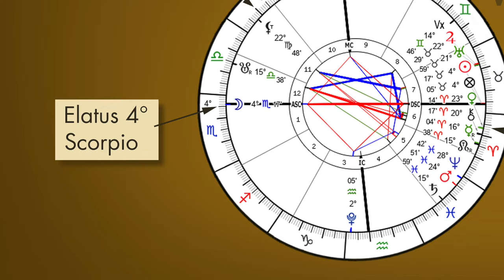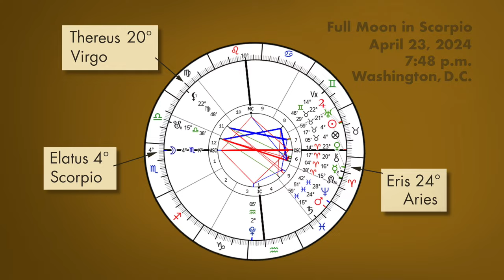April 19-25th Transits and Scorpio Full Moon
One of the biggest weeks this year. Sun enters Taurus, Jupiter conjunct Uranus in Taurus, Sun square Pluto, Venus conjunct Chiron, Scorpio Full Moon, Mercury stations Direct conjunct North Node in Aries. What will happen, and what's it all mean?